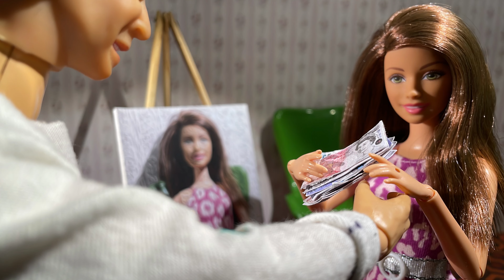Hugh Cornwell - Beware Of The Doll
Created by Teru Noji.

P&C HIS Records Ltd.